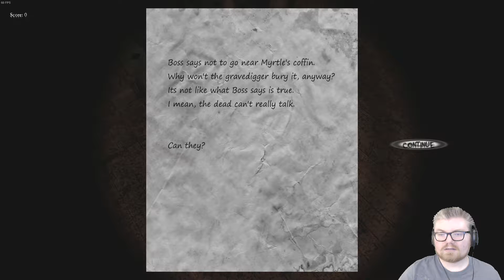Black Rose (Jon's Halloweek #6) ((Horror / Facecam))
Creepy house? Check. Creepy catacombs? Check. Creepy ghost girl? RUN!